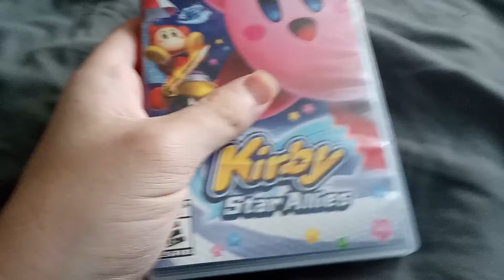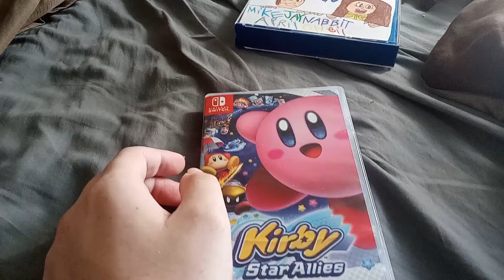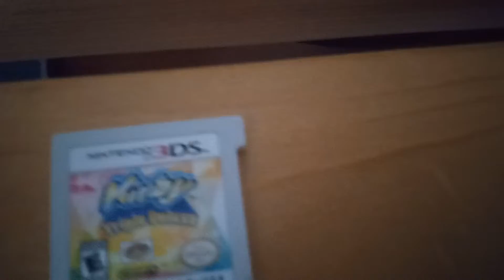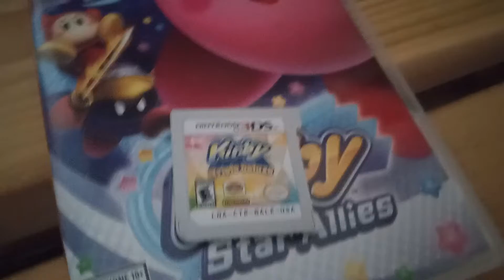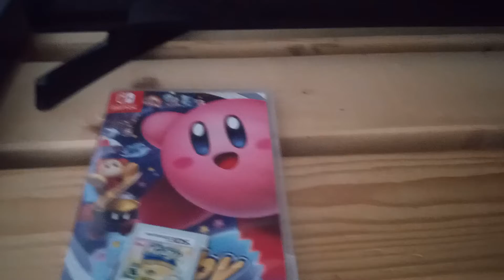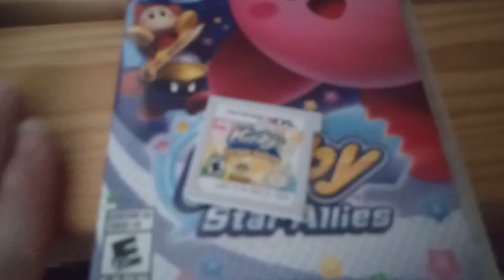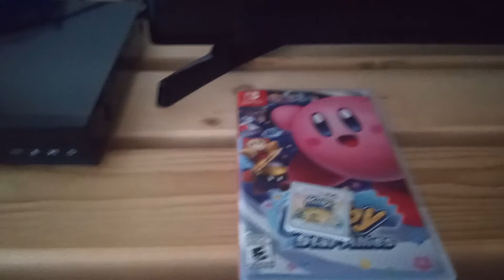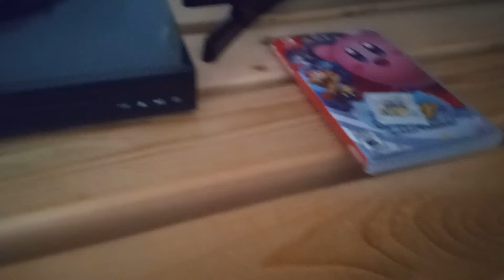Could Nintendo Make Kirby Planet Robobot Deluxe ?